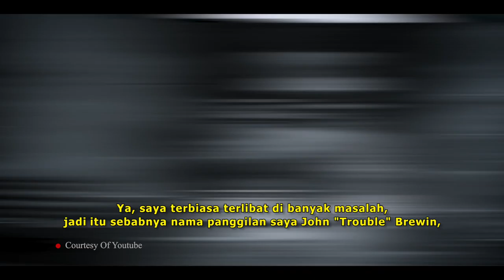Interview with John "Trouble" Brewin - MMA Fighter